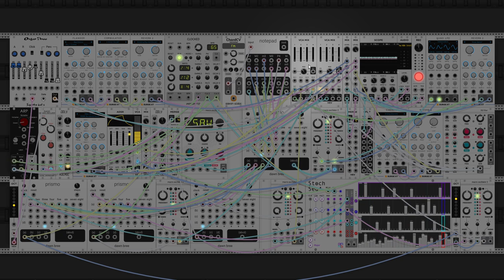dawn bree - thinking about space (modular synth ambient)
this one certainly ended up a very different place to where i thought it would. which i guess is the case for a lot of these. every once in a while i get distracted with how these big reverb-y sounds overlap and create these wonderful colors and textures. i think its required of anyone who spends a lot of time making and thinking about ambient music to make at least a few songs that would go on a soundtrack of a space documentary. this is certainly one of them for me. maybe ill put together a space album in a couple months, i certainly have like five or six songs in the back catalog that fit that bill already. something to think about i guess.

the progression is something that i really want to spend some more time in, VII-VI-i-v. i love a progression that makes you feel like your somewhere else, and i think this one does a good job of that. the first two major chords one step down from each other sort of signals a V-IV, and sort of asks you to image a I chord, but then we reveal we're actually in a minor key and overshoot that resolution before climbing back up by a fifth to start it all again. ive had a tough time working out interesting things to do in minor keys but this is certainly a start. anyways, i hope you like this one. let me know what you think! :)